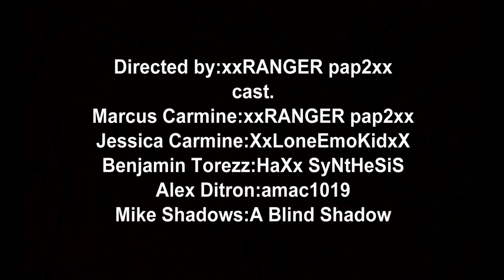The Reclaimer S1 E6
sabotage-bestie boys
howl-unknown